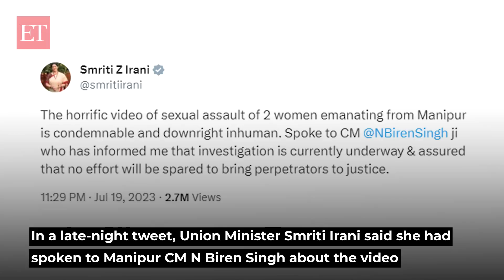Manipur horror case: Opposition lashes out at Centre; PM Modi assures action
After Prime Minister Narendra Modi's remarks on the incident of women being paraded naked in Manipur, the Congress on Thursday accused him of playing politics by mentioning Rajasthan and Chhattisgarh while "breaking his silence" on the northeastern state and said this was "too little too late" and "mere words won't do anymore". Hitting out at Modi, Congress general secretary Jairam Ramesh said after more than 1800 hours of an "incomprehensible and unforgivable silence", the prime minister finally spoke on Manipur for a sum total of 30 seconds.